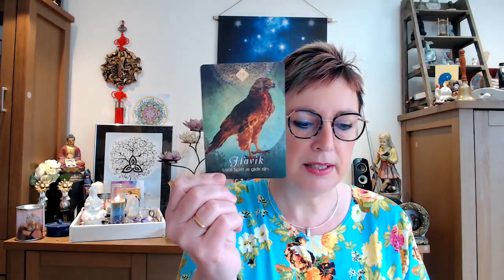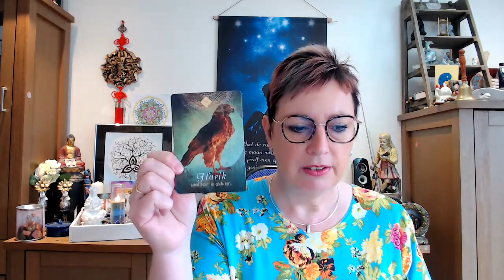29 april 72/12/3 numerologie dag